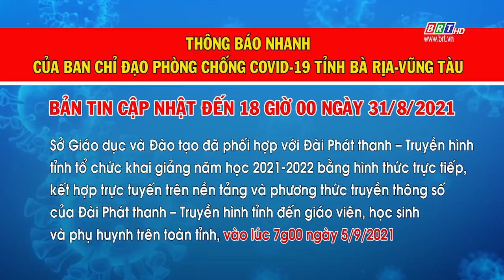Thông báo nhanh số 131 của BCĐ phòng, chống COVID-19 BR-VT (cập nhật đến 18 giờ 00 ngày 31/8/2021)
- Tính từ 18g00 ngày 30/8/2021 đến 18g00 ngày 31/8/2021 ghi nhận 42 ca mắc mới (đang chờ Bộ Y tế cấp mã bệnh nhân), cụ thể:
- TP. Vũng Tàu: ghi nhận 09 ca, trong đó:
+ 03 ca ghi nhận tại khu vực cách ly tập trung, trong đó: 01 ca tại khách sạn Hà Sơn; 01 ca tại trường tiểu học Thắng Tam và 01 ca tại trường tiểu học Nguyễn Viết Xuân;
+ 06 ca ghi nhận trong khu vực phong tỏa, trong đó: 05 ca tại phường Thắng Nhì và 01 ca phường Thắng Tam;
- TP. Bà Rịa: ghi nhận 02 ca trong khu vực phong tỏa tại phường Long Toàn;
- Huyện Long Điền: ghi nhận 22 ca, trong đó:
+ 10 ca ghi nhận trong khu vực cách ly tập trung, trong đó: 04 ca tại trường tiểu học Chu Văn An; 02 ca tại trường THPT Minh Đạm và 04 ca tại trường THCS Nguyễn Huệ;
+ 08 ca ghi nhận trong khu vực phong tỏa tại thị trấn Long Hải;
+ 04 ca ghi nhận ngoài cộng đồng, là những người về từ vùng có dịch (tỉnh Đắk Lắk), khai báo y tế tại chốt kiểm dịch Phước Lâm, Phước Hưng và được đưa vào khu cách ly Trung đoàn Minh Đạm, phát hiện dương tính tại đây.
- Huyện Xuyên Mộc: ghi nhận 01 ca trong khu cách ly tập trung tại Trung tâm huấn luyện Bộ Đội Biên Phòng;
- Thị xã Phú Mỹ: ghi nhận 08 ca, trong đó:
+ 03 ca ghi nhận trong khu vực cách ly tập trung tại Trung đoàn Bộ Binh 201;
+ 04 ca ghi nhận trong khu vực phong tỏa tại phường Hắc Dịch;
+ 01 ca cộng đồng ở phường Phú Mỹ.
- Số lượng ca mắc mới ghi nhận tính từ ngày 28/6 đến nay là 3.365 ca.
- Số ca đã khỏi bệnh trong ngày là 74 ca (cộng dồn 2.756 ca tính từ ngày 28/6). Tỷ lệ khỏi 73,9%
- Đang tiến hành khẩn trương truy vết các F1, F2, F3.
- Số người đang cách ly tập trung: 2.247 trường hợp, tăng (mới vào): 126, giảm (hoàn thành cách ly): 201.